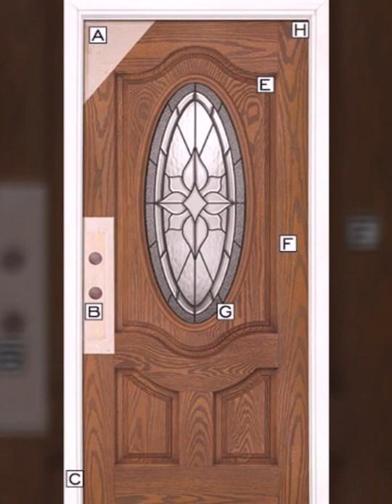Latest and stylish wooden door with printed mirror work ideas for 2021/2022